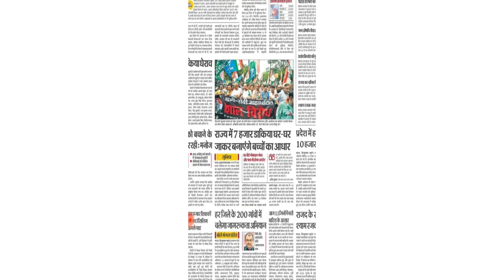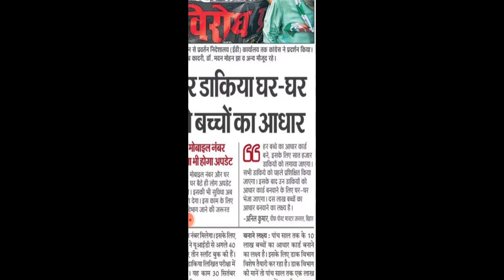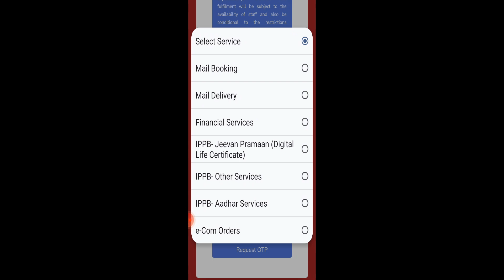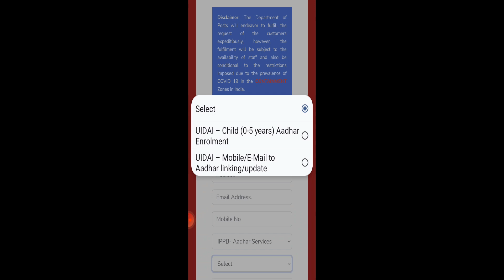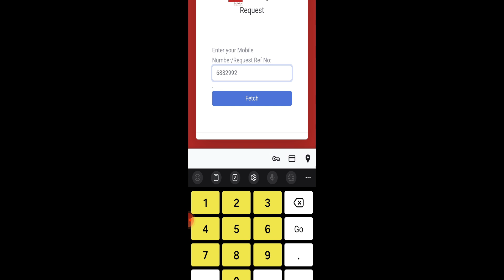शुरू हो गया घर बैठे आधार कार्ड में मोबाइल नंबर लिंक और न्यू आधार कार्ड 0 से 5 वर्ष 2024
Hello friends
अब घर बैठे बनाओ अपने बच्चों का आधार कार्ड फ्री में,
बच्चों का आधार कार्ड कैसे बनवाएं,
आधार कार्ड लिंक मोबाइल नंबर ऑनलाइन,
आधार कार्ड मोबाइल नंबर चेंज online,
5 से 15 साल के बच्चे का आधार कार्ड और फ्री में बनेगा,
आधार कार्ड अपडेट मोबाइल नंबर,
बिना जन्म प्रमाण पत्र का बच्चो का आधार कार्ड बनवाएं,
0 से 5 साल तक के बच्चे का आधार कार्ड कैसे बनाये,
क्या बैंक में केवाईसी के लिए आधार को मोबाइल नंबर से लिंक करना जरूरी है।

youtube Support WhatsApp only no  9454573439

                  (BAJARANGI YADAV)